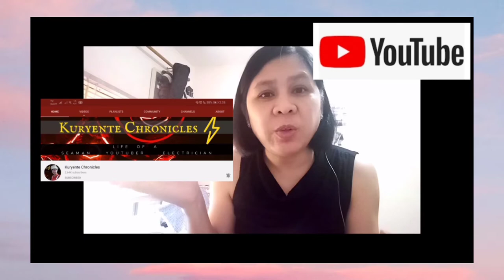BAKIT BA PARODY COVER, THEME SONG ng mga YOUTUBERS, MAGSUBSCRIBE KA (by KURYENTE CHRONICLES)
Thank you to  a friend from youtube for his Parody song and made my Ukulele cover for his Original parody of Bakit Ba?